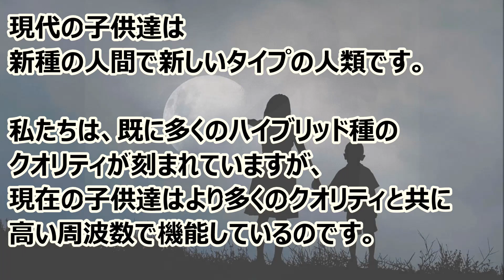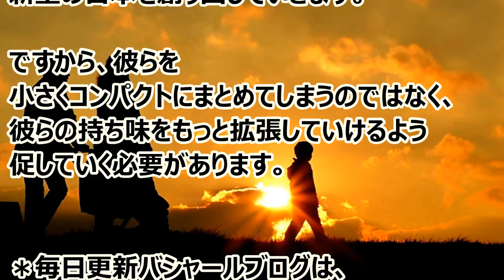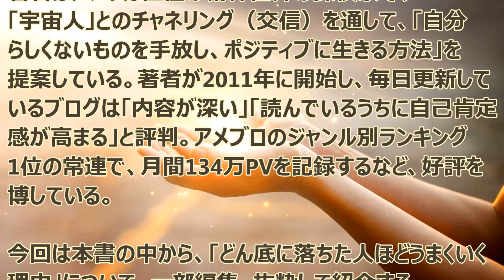バシャール：新種人間の持ち味